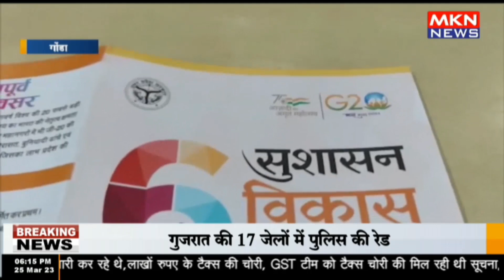गोंडा - योगी सरकार 2 0 का एक साल पूरा, गोंडा में आयोजित हुआ कार्यक्रम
योगी सरकार 2 0 का एक साल पूरा, गोंडा में आयोजित हुआ कार्यक्रम